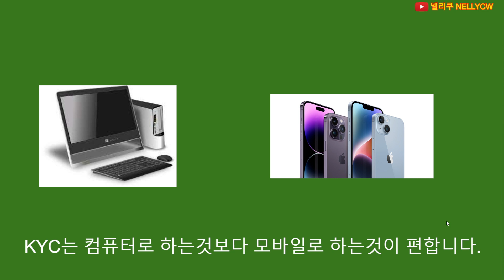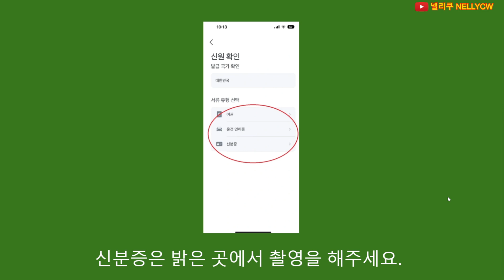KYC 인증하는 방법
✅ 코인 / 안전링크 / 수수료 할인

✅  연락처
카톡 nelly8
텔레그램 nellycw